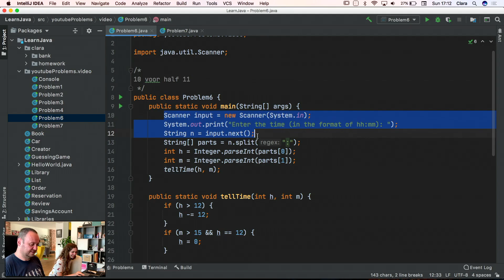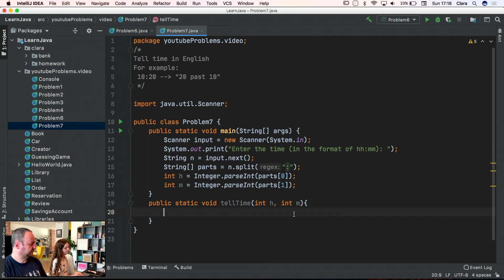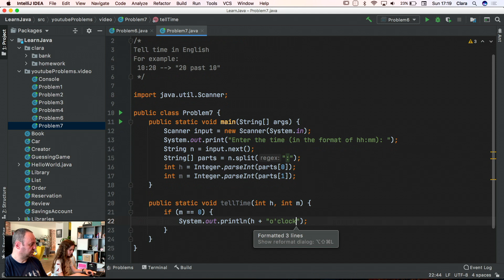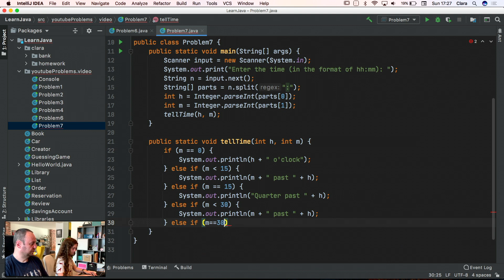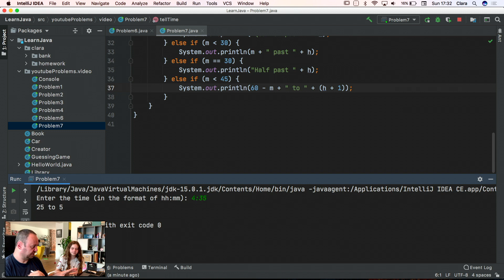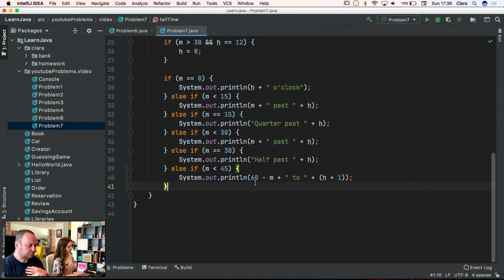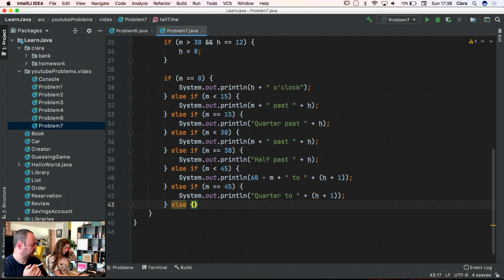Telling the Time in English | Girls Can Code | Java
Telling the Time (in English) is a great problem for a beginner to solve. It provides several little puzzles to solve and provides good opportunities to practice problem-solving such as reading the input String, splitting and parsing the hour and minutes to integers, then breaking down the problem into smaller cases in order to write the algorithm. Also there are a couple of nice corner cases that need attention.

In this video, my 11 year old daughter is tackling the problem in Java. Watch her struggles and victory, as well as talks about validation, assumptions and corner cases.

A beginner learning to code will approach problems in different way than an advanced coder. They require more explanation, more research and their solution is more simple. They may miss a few corner cases or come up with a sub-optimal solution. No problem at all! I'll accept it :)

0:00 Hello, I'm here coding with my dad
0:38 Breaking down the problem
3:29 Coding time
5:33 Main functionality
8:16 Corner case
10:33 Another corner case
12:44 Bored teenager, so SUBSCRIBE! 😊

👨‍💻 About me

🖥 I am a software developer with more than 20 years of experience in the tech industry. I love to teach, debug problems and optimize my code for perfection.

📽 In my channel, you find videos  describing how to solve coding problems, develop games, prep for job interviews and overall talk tech. I chose the name AppliedCoding, because I will teach you exactly that - applied coding -  I show you how to analyze real problems, break them down into manageable chunks, come up with an algorithm, choose the right data structures, talk about the pros and cons… and only then code the solution.